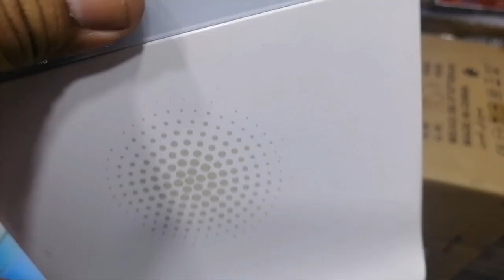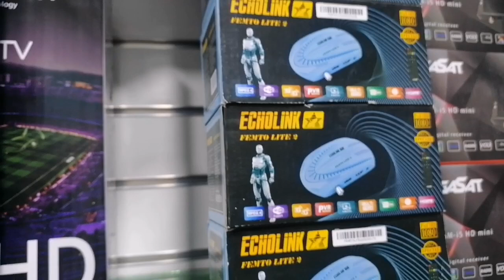روتور متنقل مفلاشي